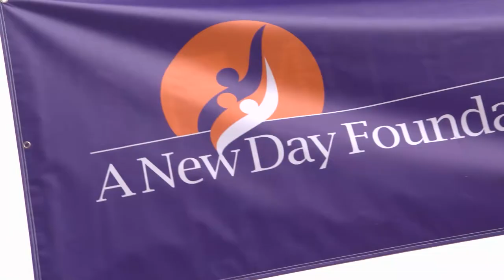Trailer- Shannon Ayers Speaks Dawnn Lewis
Premiering on November 15, 2020

Shannon Ayers Speaks with the multi-talented talented, Award Winning, Actress, Singer, Songwriter, Voiceover Artist, Thespian, Activist and so much more, Ms. Dawnn Lewis. We engage in a provocative interview about so many aspects of her life that contributed to the brilliant force she is today.  We will also talk about how she defines beauty and the best parts of doing what she does so well. Dawnn shares about her passion of working with her nonprofit organization,  "A New Day Foundation" and how she and her team are giving back to our youth. She is currently working on some great projects such as, "The Boys", Star Trek Lower Deck, Carmen San Diego and prior to the pandemic, the Broadway Bio-Musical about rock 'n' roll legend, the one and only, Tina Turner.  She plays Zelma Bullock, Tina Turner's mother.

Hello Beautiful By Shannon Ayers

Facebook: @Hello Beautiful By Shannon Ayers

(678) 75-FOCUS

Dawnn Lewis

A New Day Foundation

ADDRESS/PHONE

The A New Day Foundation was formally founded in 2017 by Dawnn Lewis. For decades Ms. Lewis has used her celebrity platform for mentoring, lecturing, giving concerts and donating her time and talents to causes across America and abroad on behalf of Organizations such as UNICEF, UNCF, Congressional Black Caucus Against HIV AIDS, American Heart Assoc., KIS Foundation For Sickle Cell Disease, The Urban League, NAACP, SAG/AFTRA and others. She has served on the National Advisory Board of the National Center For Civil and Human Rights, since its inception and is now continuing this walk of service under the umbrella of her own nonprofit organization – A New Day Foundation 501(c)3.